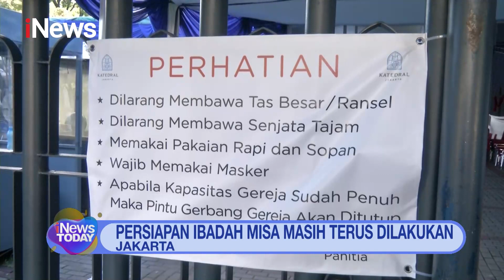Hari Paskah, Polres Semarang Prioritaskan Pengamanan Enam Gereja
Polda Jawa Tengah menyiapkan 4.206 personel gabungan untuk pengamanan gereja saat rangkaian ibadah Paskah. Sejumlah gereja akan dijaga selama 24 jam. BIB